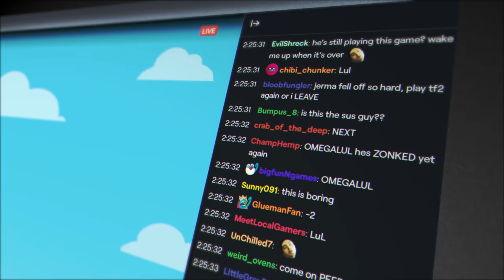Jerma PEEPS THE HORROR (ANIMATED)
At last! Managed to chip away at this one throughout the summer! Hope you enjoy it and see you at the next one!